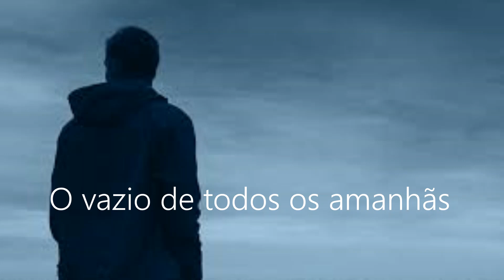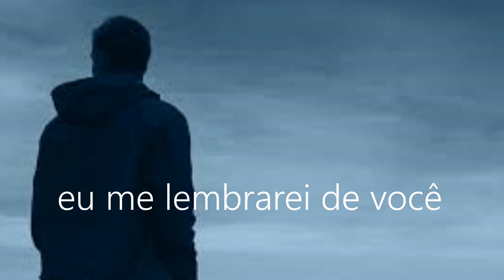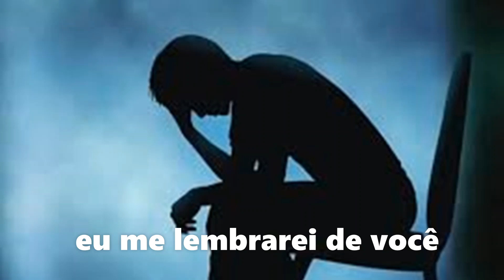Alice In Chains - Black Gives Way To Blue - Tradução